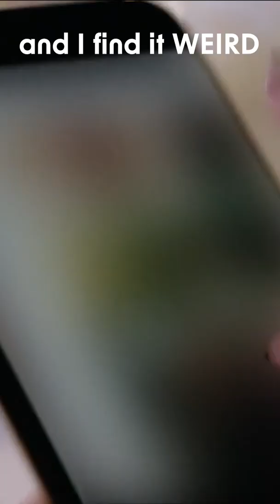Jackie finds it weird and concerning | Real Housewives of Melbourne Season 4 Abridged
Jackie is concerned about something weird and concerning.

☕ Enjoying this content?

Real Housewives of Melbourne Season 4, Jackie Gillies